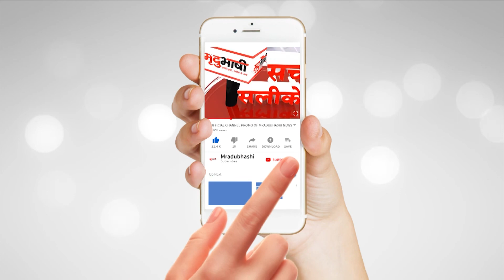महामंडलेश्वर श्री दादूजी महाराज जी के श्रीमुख से सुनिए श्री शनि देव की महिमा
मृदुभाषी न्यूज़ पर धर्म की बात मृदुभाषी के साथ में आज हम मिलेंगे महामंडलेश्वर श्री दादू महाराज से और सुनेंगे उनके श्रीमुख से शनि देव की महिमा और जीवन में शनि देव के प्रभाव ,, तो आईये महामंडलेश्वर श्री दादू महाराज के चरणों शीश नवाते हैं और उनके अमृत वचनों से जीवन को सुगम बनाते हैं ,, ॐ शनिदेवाय नमः